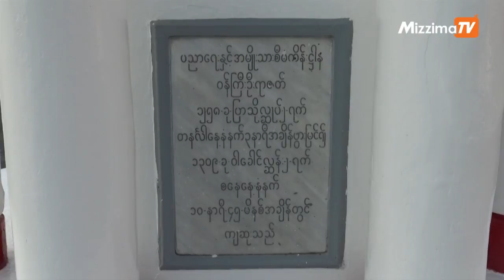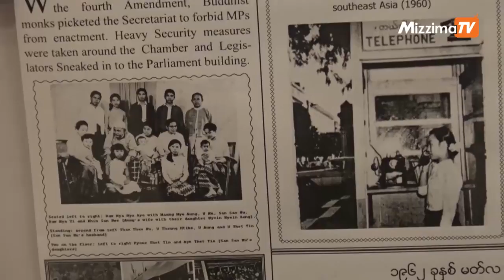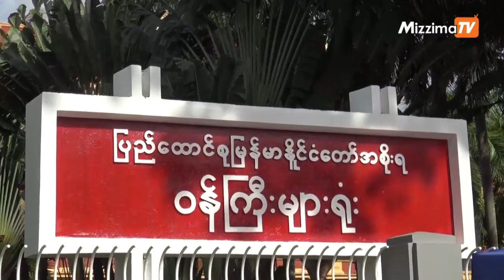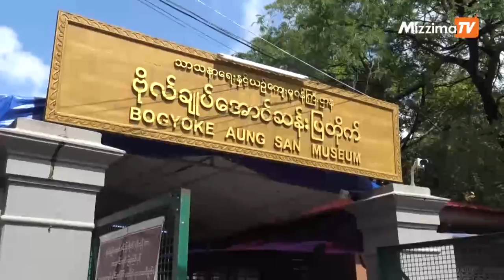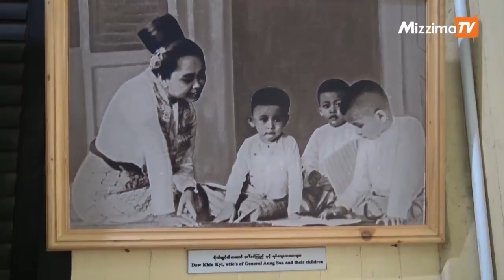ဗိုလ္ခ်ဳပ္ေအာင္ဆန္းအပါအ၀င္ အာဇာနည္ေခါင္းေဆာင္ႀကီး ၉ ဦးကို ေအာက္ေမ့လြမ္းဆြတ္ၾကသူမ်ား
ဗိုလ္ခ်ဳပ္ေအာင္ဆန္းအပါအ၀င္ အာဇာနည္ေခါင္းေဆာင္ႀကီး ၉ ဦးတို႔ လုပ္ႀကံခံခဲ့ရတာက ၂၀၁၉ ခုႏွစ္၊ ဇူလိုင္လ ၁၉ ရက္ေန႔မွာဆိုရင္ ၇၂ ႏွစ္ေျမာက္ရွိခဲ့ၿပီျဖစ္ပါတယ္။

အာဇာနည္ေန႔ အထိမ္းအမွတ္ကို တိုင္းေဒသႀကီးနဲ႔ ျပည္နယ္အသီးသီးမွာ က်င္းပျပဳ လုပ္ခဲ့ၾကသလို အာဇာနည္ေခါင္းေဆာင္ႀကီး ၉ ဦး လုပ္ႀကံခံခဲ့ရတဲ့ ၀န္ႀကီးမ်ား႐ံုး(ယခင္ အတြင္း၀န္႐ံုး)မွာလည္း အေလးျပဳအခမ္းအနားနဲ႔ ဆုေတာင္းေမတၱာပို႔သျခင္းေတြ လုပ္ေဆာင္ခဲ့ၾကပါတယ္။

အာဇာနည္ေန႔မွာ သက္တမ္း ၉၈ ႏွစ္ရွိခဲ့ၿပီျဖစ္တဲ့ ရန္ကုန္ၿမိဳ႕၊ နတ္ေမာက္လမ္းမွာရွိတဲ့ ဗုိလ္ခ်ဳပ္ ျပတိုက္ကိုလည္း အခမဲ့ ၾကည့္႐ႈခြင့္ျပဳခဲ့ပါတယ္။